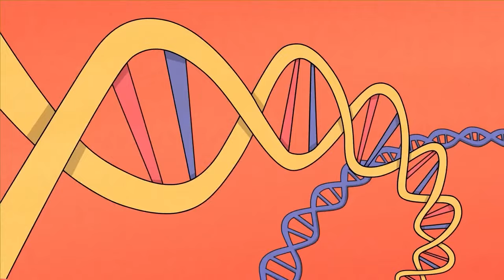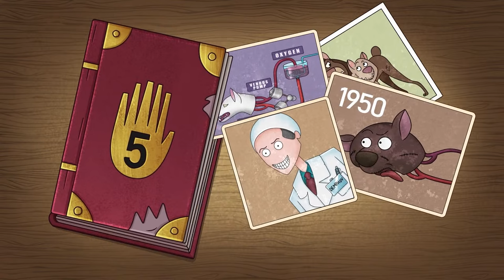Extreme Body Experiments! The Unbelievable Transformations! What if Fantasy World Becomes Real?